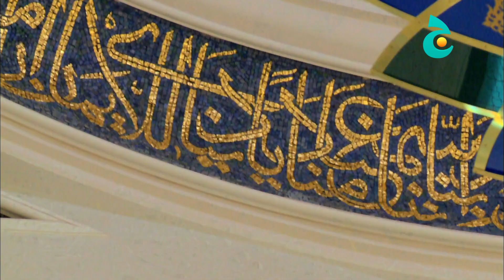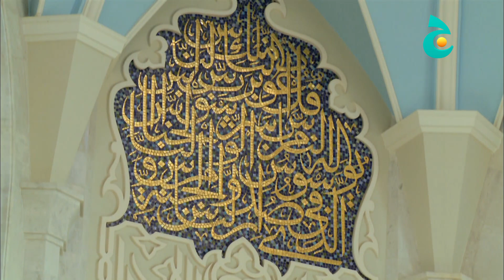بيوت الله - مسجد قول شريف - قازان - روسيا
وثائقي قصير من 16 دولة يصف تاريخ وفرادة التصميم والهندسة لأجمل المساجد في العالم